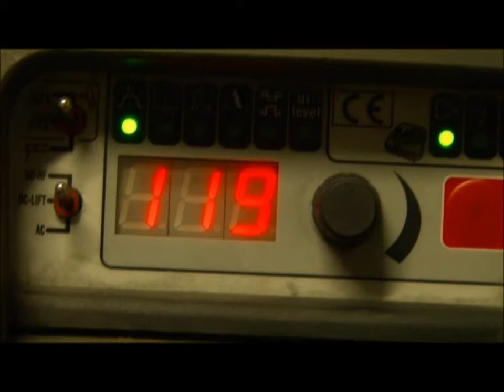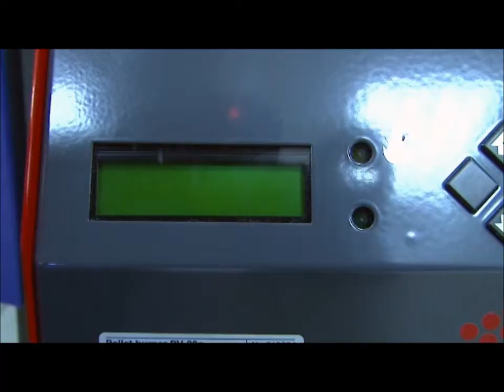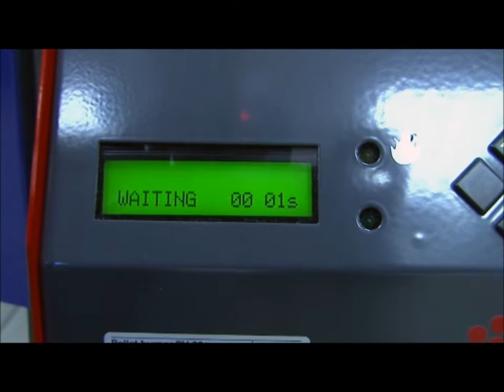Pellet burner Pelltech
Pelletch is the most efficient and user friendly pellet burner. Power range 20-1000 kW.
THERMOSTAHL is official partner of Pelltech for Greece and Romania.